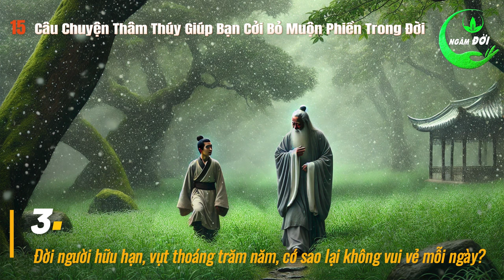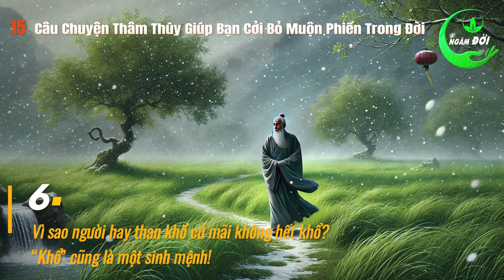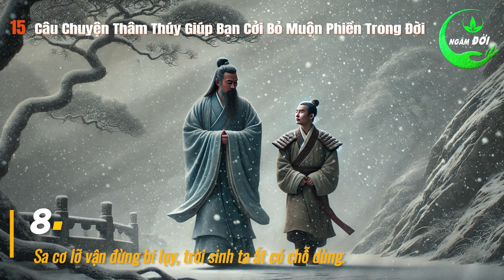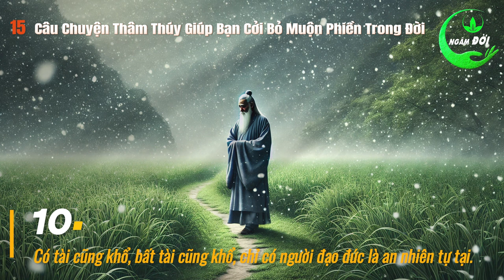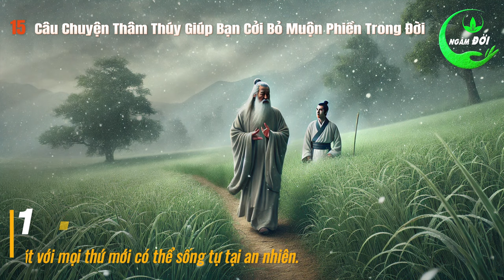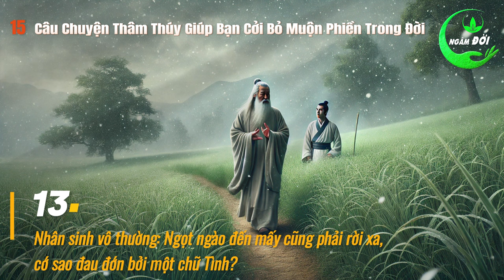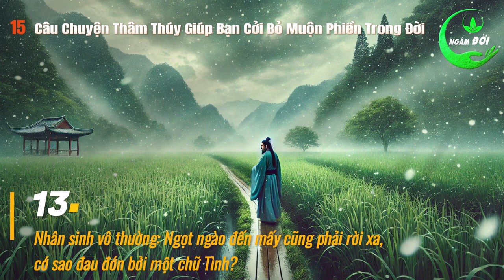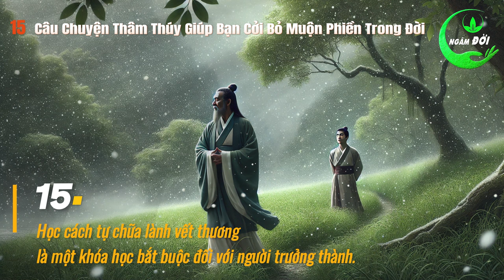Nếu Sống Quá Mệt Mỏi, Nghe Ngay 15 Câu Chuyện Thâm Thúy Này Để Cởi Bỏ Mọi Muộn Phiền | Triết Lý Hay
Nếu Sống Quá Mệt Mỏi, Nghe Ngay 15 Câu Chuyện Thâm Thúy Này Để Cởi Bỏ Mọi Muộn Phiền | Triết Lý Cuộc Sống Ý Nghĩa. Quý vị thân mến, Cuộc sống như một trường tôi luyện, là một chặng đường dài với nhiều chông gai. Trên con đường đó sẽ có ánh nắng ấm áp, và cũng có sương băng giá lạnh. Tâm trạng của chúng ta giống như một chiếc đồng hồ cát để ngược, tức giận và hạnh phúc luôn song hành, tức giận nhiều thì hạnh phúc, niềm vui sẽ ít đi. Cuộc đời mỗi người cũng chỉ vỏn vẹn vài chục năm ngắn ngủi, gặp chuyện gì cũng tính tính toán toán, điều đó chẳng khác gì “lãng phí” những thời khắc tươi đẹp của cuộc sống. Bởi vậy, thay vì tức giận về những điều bạn không vừa ý, tốt hơn hết là bạn nên “tu” cái tâm của bản thân mình lại. Khi tâm bạn thay đổi, bạn sẽ phát hiện ra cuộc sống của bạn cũng thay đổi theo hướng tích cực hơn. Hãy cùng Ngâm Đời nghe ngay những câu chuyện thâm thúy dưới đây, để có thể cởi bỏ muộn phiền, sống vui vui vẻ vẻ ở đời, quý vị nhé.

00:00:58 1. Đừng để cuộc sống của bạn trôi qua vô nghĩa vì những điều không đáng.
00:06:48 2. Về già bạn sẽ chiêm nghiệm được điều này.
00:12:37 3. Đời người hữu hạn, vụt thoáng trăm năm, cớ sao lại không vui vẻ mỗi ngày?
00:17:31 4. Bạn có phải là người có phúc khí.
00:24:04 5. Một chuyện đáng suy ngẫm về nguồn gốc của sự khổ đau.
00:28:10 6. Vì sao người hay than khổ cứ mãi không hết khổ? “Khổ” cũng là một sinh mệnh!
00:33:39 7. May mắn chỉ là sự ngẫu nhiên hay là được tạo thành từ điều gì đó khác?
00:38:36 8. Sa cơ lỡ vận đừng bi lụy, trời sinh ta ắt có chỗ dùng.
00:40:50 9. Nửa đời còn lại, hãy học cách sống im lặng: Đau không nói, khổ không than, giận đến mấy cũng không thể hiện ra mặt.
00:47:25 10. Có tài cũng khổ, bất tài cũng khổ, chỉ có người đạo đức là an nhiên tự tại.
00:50:23 11. Dùng tâm tùy duyên để đối mặt với mọi thứ mới có thể sống tự tại an nhiên.
00:54:00 12. Sinh tử hữu mệnh, trên đời này điều gì mới là quan trọng nhất?
00:56:51 13. Nhân sinh vô thường: Ngọt ngào đến mấy cũng phải rời xa, cớ sao đau đớn bởi một chữ Tình?
01:02:42 14. Hãy nhìn xuống để biết cảm ơn những gì đang có, để yêu thương hơn cuộc sống này.
01:08:47 15. Học cách tự chữa lành vết thương là một khóa học bắt buộc đối với người trưởng thành.